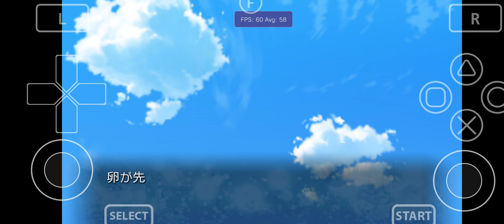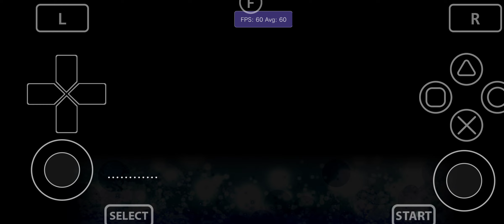Vita3K Android v11| Amatsutsumi | Turnip driver | SD765G | PSVita Emulator | Playable 2x